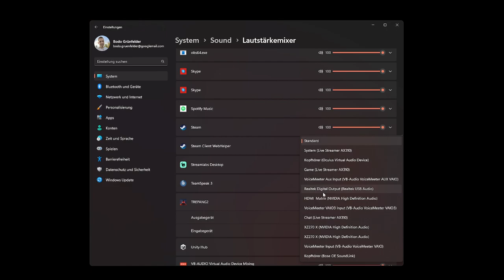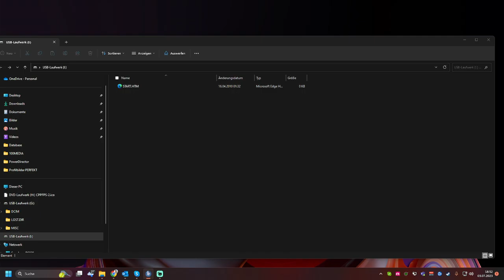Livestream - Trepang 2 (03.07.2023)